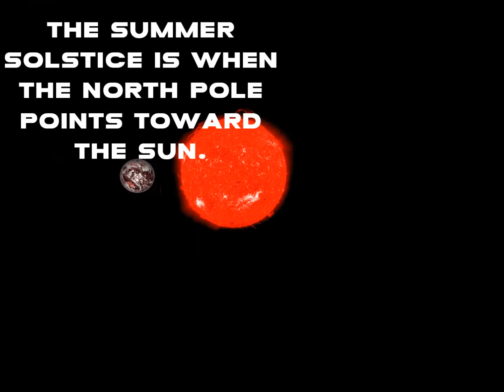How the Seasons Are Caused: THE SEASONS